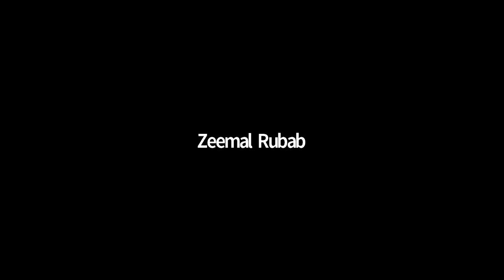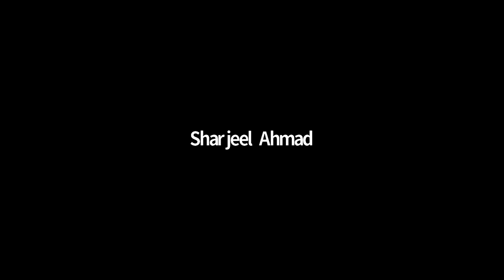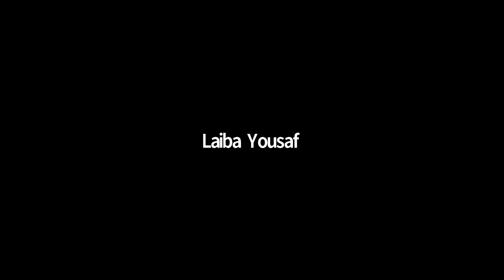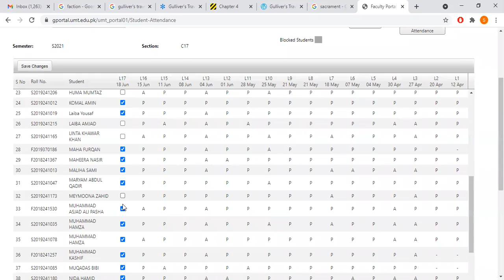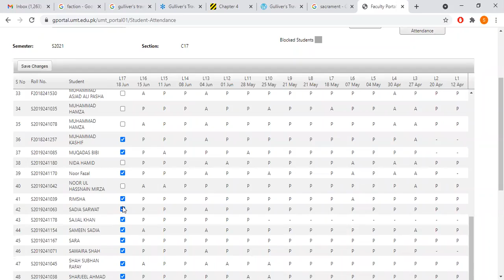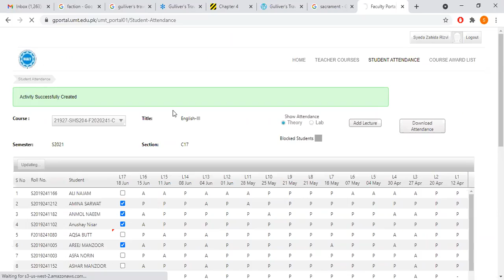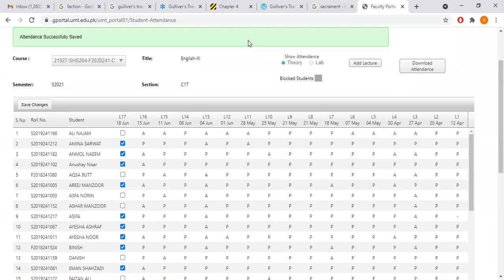English 3 Gulliver's Travels | Novel Activity Chapter - 04 | English 3 Lecture 10 | SHS 204 Lec 10